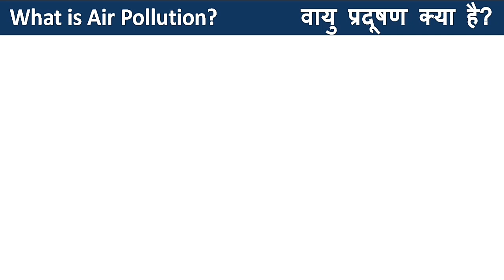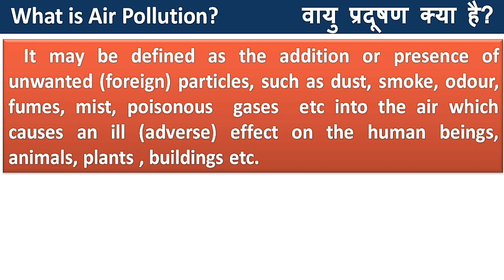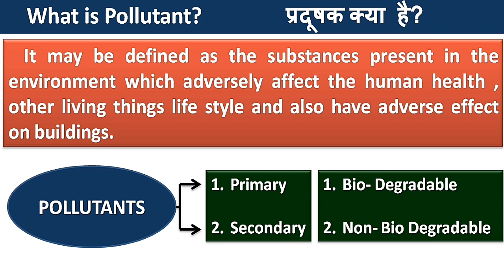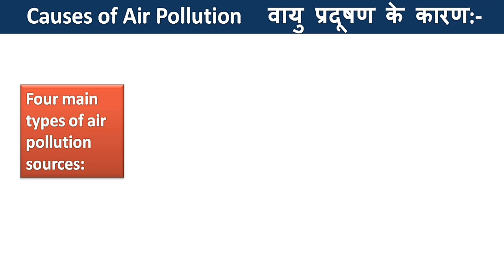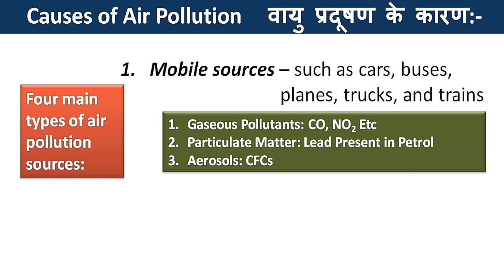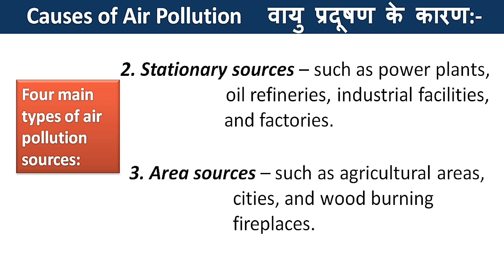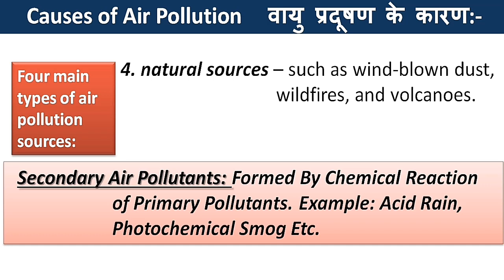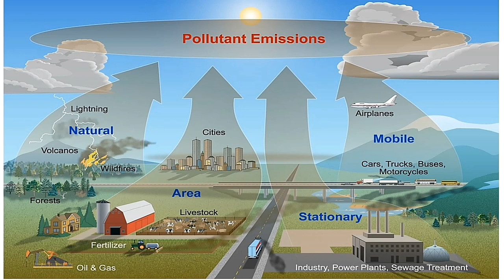Air pollution in hindi | वायु प्रदूषण क्या है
Air pollution/This video is about Air Pollution Environmental Study in Hindi | Air Pollution | Tech Education | HSBTE.
As per new syllabus of HSBTE w.e.f. 2018, Environmental Studies is a subject of 1st year.
This video covers chapter 2 of EVS subject and mainly describes various sources of air pollution